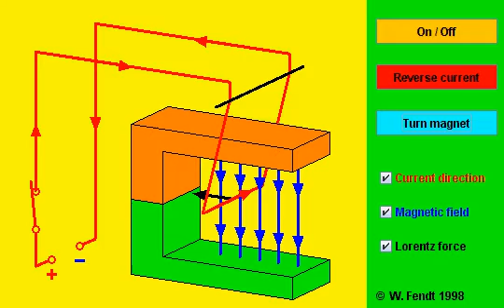Lorentz force by Khurram Tanvir